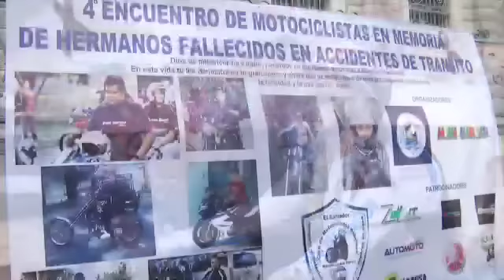Conmemoración motociclistas fallecidos.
Entre adrenalina y un gran espectáculo, realizaron una conmemoración a sus compañeros motociclistas fallecidos en accidentes de tránsito.